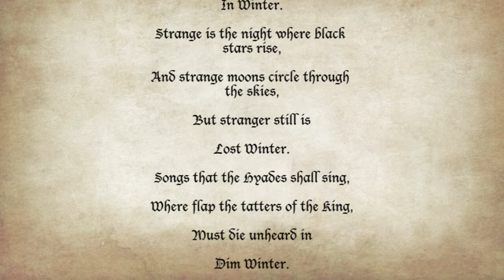LOST WINTER - (Game Of Thrones) - Andrea Vitti Production©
• Realized with the help AfterEffect and iPad •

"Along the shore the cloud waves break,
The twin suns sink behind the lake,
The shadows lengthen
In WINTER.
Strange is the night where black stars rise,
And strange moons circle through the skies,
But stranger still is
Lost WINTER.
Songs that the Hyades shall sing,
Where flap the tatters of the King,
Must die unheard in
Dim WINTER.
Song of my soul, my voice is dead,
Die thou, unsung, as tears unshed
Shall dry and die in
Lost WINTER."

ILLUSTRATOR by: Andrea Vitti